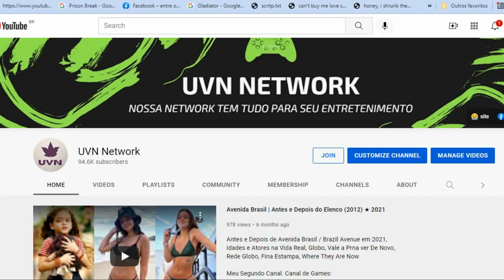Velozes & Furiosos 5: Operação Rio | Antes e Depois do Elenco (2011) 2021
Before and After / Then And Now / Gifted Hands: The Ben Carson Story / Idades e Parceiros na Vida Real / Real Partners and Ages / Globo / Sessão da Tarde / Gloobo / Record / Sbt / TempeBefore and After / Then And Now / Gifted Hands: The Ben Carson Story / Idades e Parceiros na Vida Real / Real Partners and Ages / Globo / Sessão da Tarde / Gloobo / Record / Sbt / Temperatura Máxima / Sessão Aventura / Cine Maior / Filme Completo Dublado/ Fast Five (Velocidade Furiosa 5), Fast Five (bra: Velozes e Furiosos 5: Operação Rio; prt: Velocidade Furiosa 5) é um filme estadunidense de 2011, do gênero ação, dirigido por Justin Lin, Globo exibe “Velozes & Furiosos 5 – Operação Rio” no Temperatura Máxima deste domingo, Filme da Temperatura Máxima de Domingo (24/10): Velozes & Furiosos 5 – Operação Rio, Velozes & Furiosos 5 - Operação Rio na Temperatura Máxima (24/10): Dwayne Johnson quase ficou de fora do filme; entenda,